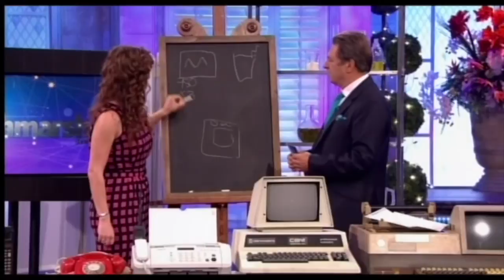Dr Emily Grossman's showreel 2013-2015; a compilation of TV appearances as a science expert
This compilation includes clips from Sky1's Duck Quacks Don't Echo, ITV's The Alan Titchmarsh Show, Sky News, Sky News Sunrise and Robin Ince's The Incomplete Map of the Cosmic Genome, an online science magazine. All the clips were broadcast between December 2013 and January 2015.